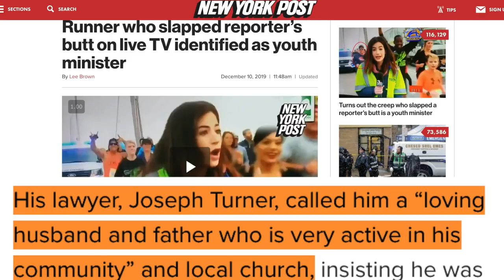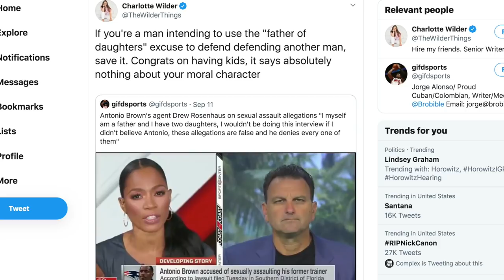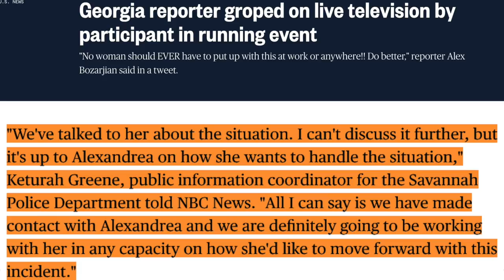Runner Slaps Reporter's Butt On Live TV, Then Gets BANNED